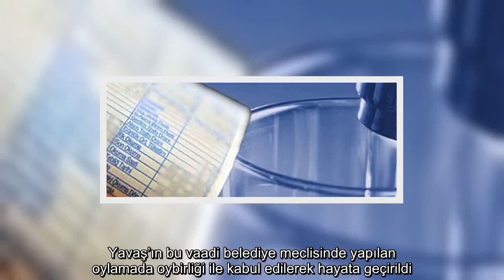✅ Ankara’da öğrencilere su indirimi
✍  Ankara Büyükşehir Belediye Başkanı Mansur Yavaş 31 Mart seçimleri öncesinde öğrenci evlerine yüzde 50 su indirimi vaadinde bulunmuştu. Yavaş’ın bu vaadi belediye meclisinde yapılan oylamada oybirliği ile kabul edilerek hayata geçirildi.   Söz verdiğimiz ve Ankaralı hemşehrilerimizin yüzünü güldürecek projelerimizi hayata geçirmeye devam edeceğiz” ifadelerini kullandı.   ...